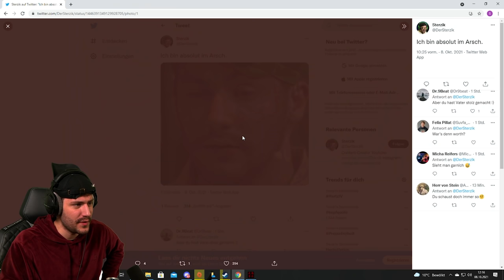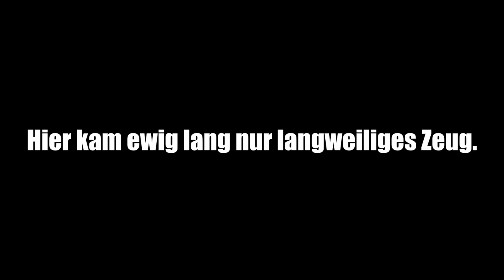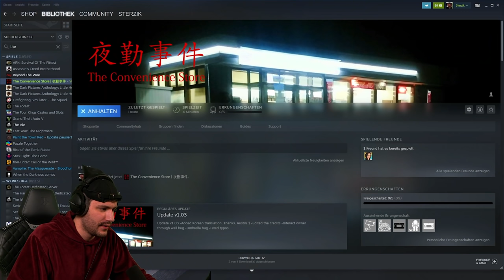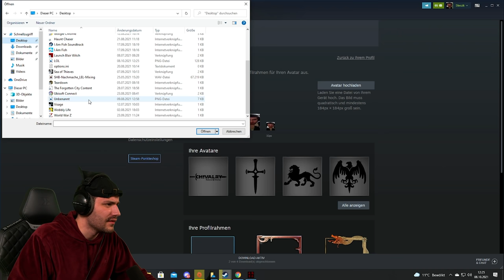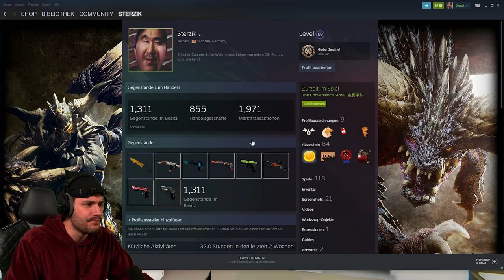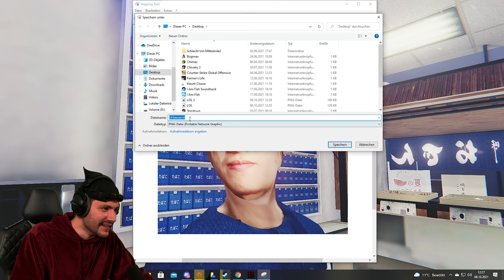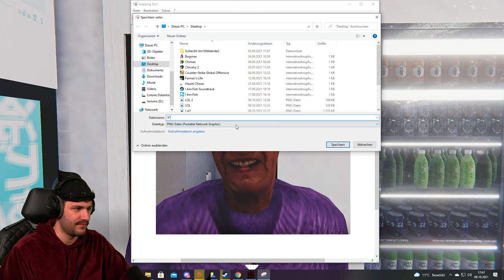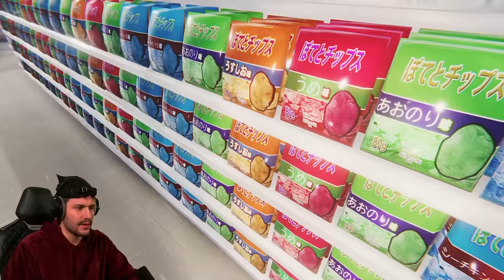Ich will doch nur das scheiß Toastbrot...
MOIN LEUDE

Heute zocken wir The Convenience Store!

Das game ist verdammt witzig aber vor allem Creepy. Man Spielt eine Frau, die eine Nachtschicht in einem kleinen Supermarkt / Tankstelle übernehmen muss. Aber sie ist nicht allein. *gruselstimme*

Werbung
Epic Games Creator Code: DERSTERZIK